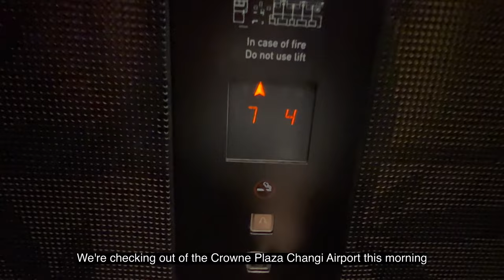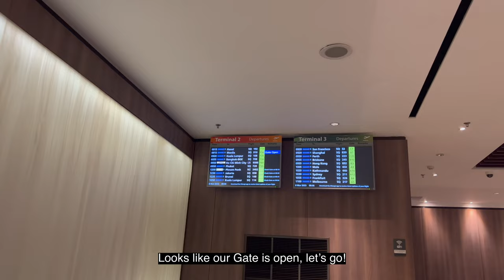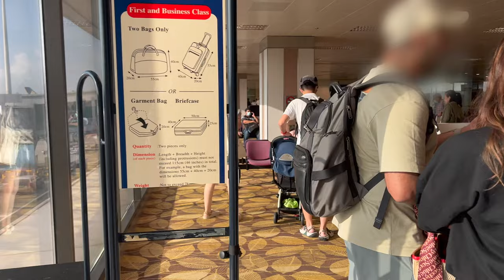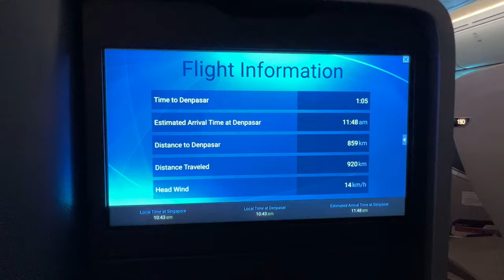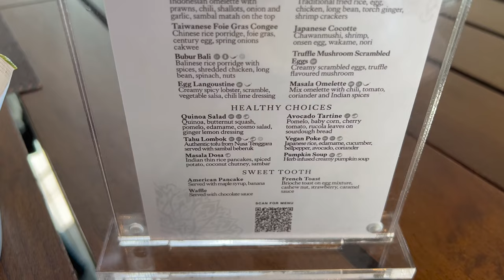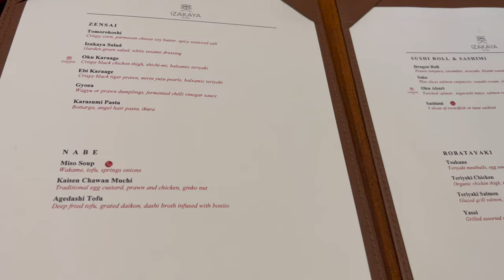Bali Vlog 🇮🇩 | Singapore Airlines Business Class, The Apurva Kempinski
Ep 4 of a 7 episode series covering the tastes, sights and experiences of Singapore and Bali. In Ep 4, come with me on my flight from Singapore to Bali flying Singapore Airlines Business Class, and we check into the luxurious Apurva Kempinski.